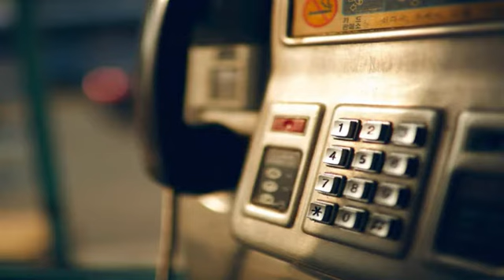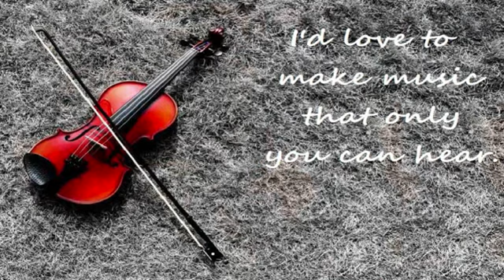Dixie Aces - She'll Have To Go - 2008 - Made By Els.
{ Songtekst Nederlands }

Zet je zoete lippen iets dichter bij de telefoon
Laten we doen alsof we samen zijn helemaal alleen
Ik zal de man vertellen de jukebox laag naar beneden te draaien
En je kunt je vriend daar vertellen dat hij zal moeten gaan

Fluister me zeg me dat je van me houdt
Of houdt hij jou vast zoals ik
De liefde is blind maak een beslissing ik moet het weten
Moet ik ophangen of ga je hem vertellen dat hij moet gaan

Je kunt de woorden die ik wil horen niet zeggen
Terwijl je met een andere man bent
Als je me wilt antwoord dan ja of nee
Schat ik zal het begrijpen